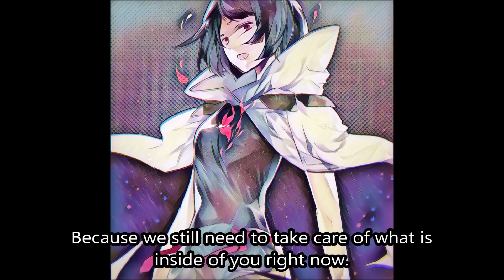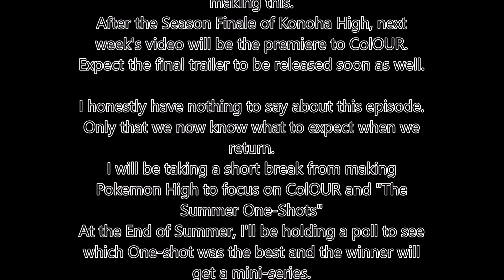Pokemon High S2E25: The Lunar King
Welcome to the halfway point of Pokemon High Season 2.

THE DESSERTERS!